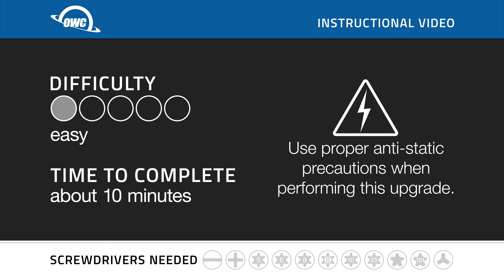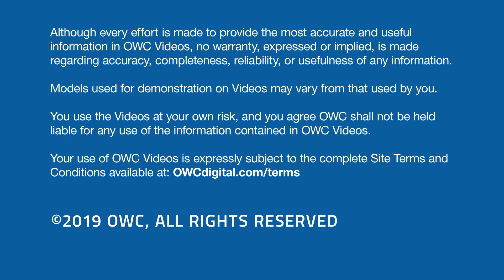How to Upgrade/Install the Memory in a 2019 Mac Pro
In this video, we show you how to Upgrade/install memory in a Late 2019 Mac Pro.

Video Jump Points:
00:00 – Title, notes, difficulty level, and tools required
00:08 – Introduction / Overview
00:29 – Part 1 – Accessing the Memory Bays
01:17 – Part 2 – Installing the Memory
03:05 - Final Notes
03:22 – Closing, Legal Stuff, and Copyright

Works with 2013 Mac Pro models with Model ID:
- MacPro7,1 (Late 2019)